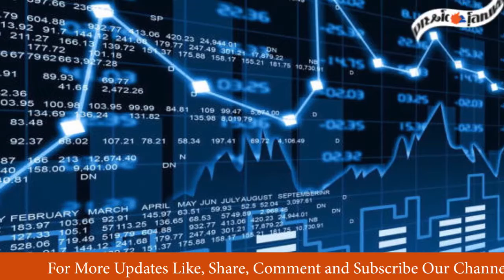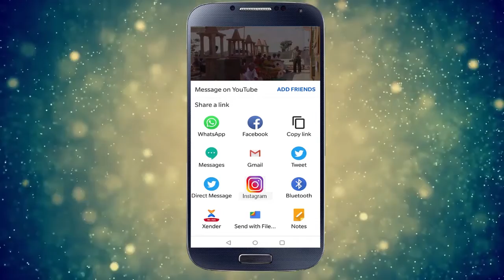TODAY'S BREAKING NEWS 28.05.19 | AAPNU GUJARAT